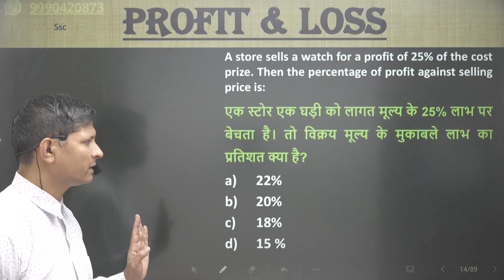A store sells a watch for a profit of 25% of the cost prize. Then the percentage of profit against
A store sells a watch for a profit of 25% of the cost prize. Then the percentage of profit against selling price is:
एक स्टोर एक घड़ी को लागत मूल्य के 25% लाभ पर बेचता है। तो विक्रय मूल्य के मुकाबले लाभ का प्रतिशत क्या है?
22%
20%
18%
15 %